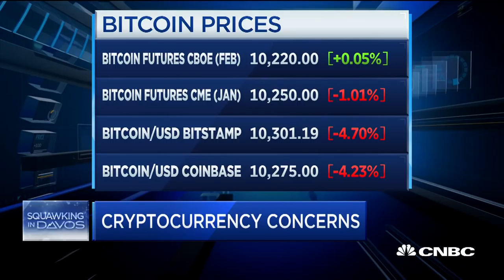PayPal CEO Dan Schulman: We're Seeing A Massive Move Towards Mobile Payments | CNBC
Dan Schulman, PayPal CEO, talks about the growing trend towards mobile payments as e-commerce continues to expand and new competitors enter the marketplace.  Recorded at Davos 2018.